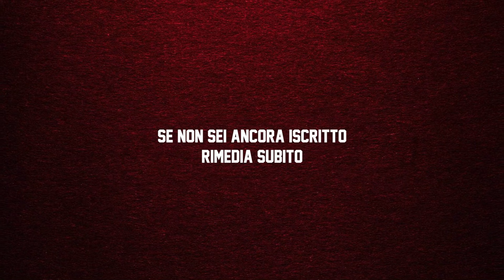ADDIO JENS PETTER HAUGE! Ecco il mio pensiero..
Il Milan vende Hauge, vi dico la mia...

Artist: Cloe Wilder
Track: I wanna be alone with you

La Mia Attrezzatura:
🔸 Canon G7 X Mark II
🔸 Sony Vlog Camera ZV-1
🔸 RodeCaster Pro
🔸 Stream Deck
🔸 Microfono Shure SM7B
🔸 Microfono Blue Yeti
🔸 Microfono PodMic
🔸 Asta Microfono
🔸 Cuffie Akg K92
🔸 Green Screen
🔸 Soft Box
🔸 Luce Led